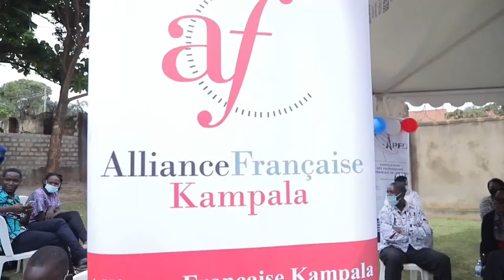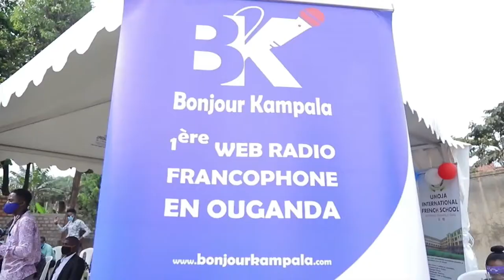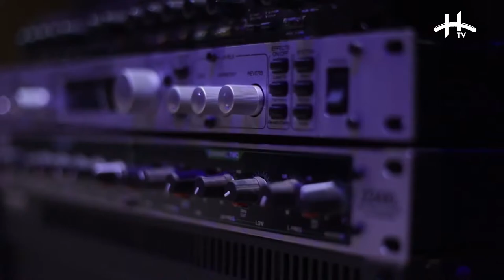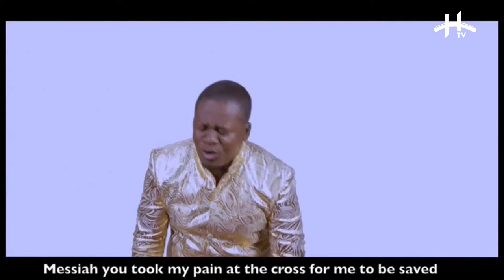Patrick Tshingu — CEO TPAKA Translation & Talent Coach of Bonjour Kampala Program on the CEO Bench